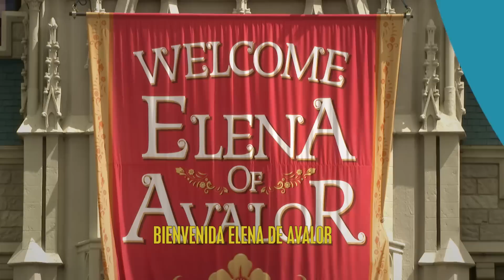Princesa Elena de Avalor en Magic Kingdom | Walt Disney World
Así como Ariel, Belle y Jasmine, Elena de Avalor, es una joven heroína muy determinada, compasiva e inspiradora. Elena encarna el espíritu y las tradiciones de un cuento de hadas inspirado en la cultura Latina.

Deléitate saludando a la Princesa Elena en el encantador entorno del Princess Fairytale Hall en el Parque Magic Kingdom. Ver Más

Acerca de Walt Disney World:
En Walt Disney World ¡tienes todo un mundo fantástico donde celebrar! Con cuatro parques temáticos espectaculares y dos parques acuáticos, sumados a la magia más increíble que te puedas imaginar en tiendas, restaurantes y recreación, no es de extrañar que todos los momentos especiales de la vida se disfruten todavía más cuando celebras en Walt Disney World.

Elena de Avalor en Magic Kingdom | Walt Disney World